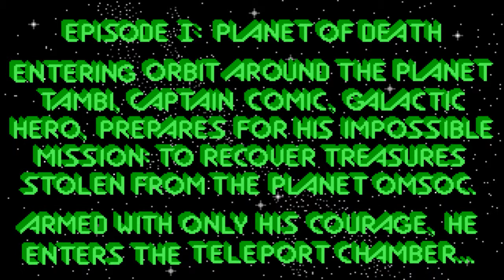Captain Comic 1988